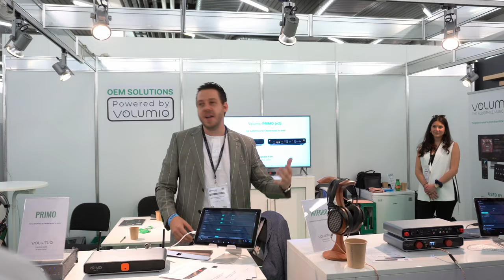High End Munich 2022 - Apertura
Torna il Monaco High End con l'edizione 2022 dopo ben tre anni di stop a causa della pandemia. Una edizione leggermente ridotta, negli spazi, nel numero di espositori e di visitatori, con due giorni dedicati agli operatori del settore e alla stampa e due per il pubblico pagante. Per questa edizione abbiamo schierato a Monaco praticamente l'intera 'redazione audio' con Marco Cicogna, Fabio Angeloni, Gian Piero Matarazzo e anche Marco Benedetti...